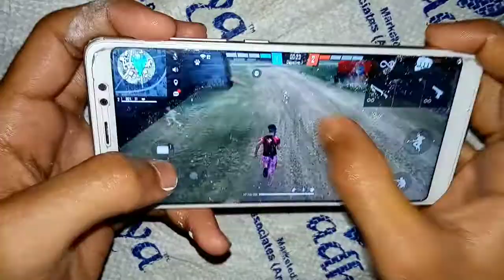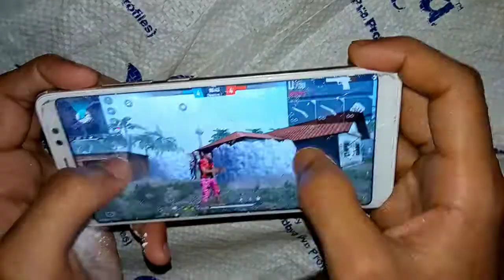USE PONDS POWDER HANDCAM REDMI NOTE 5 PRO FREEFIRE HIGHLIGHTS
WELCOME 🌹
IBOY FF 💔
ALL GAME MY WORLD 💔
INSTAGRAM 💔 IBOY FF

FREEFIRE  HEADSHOT  WORLD IBOY FF 💔
MOBILE PHONE PLAYER 💔
OP HANDCAM WATCH NOW 💔

1ST 💔
DEVICE 💔 REDMI NOTE 5 PRO
DPI 💔 NORMAL
RAM 💔 6GB
ROM 💔 64GB
PROCESSOR 💔